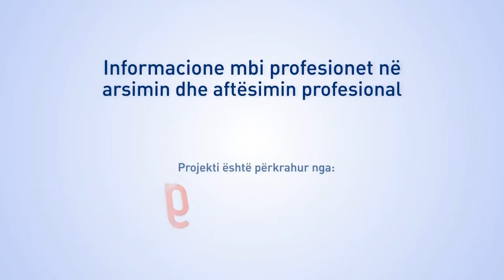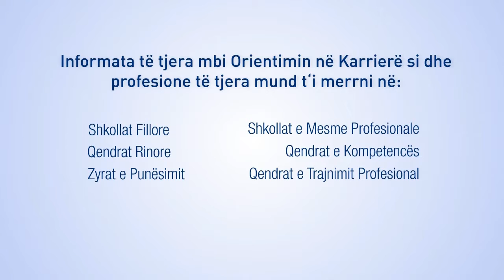Rritës/-e i/e kafshëve dhe shpendëve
Kjo video ka përmbajtje edukative dhe qëllimi i saj është informimi rreth këtij profesioni, shkollimi i nevojshëm, aktivitetet ditore dhe kushtet e punës. Të drejtat autoriale i takojnë portalit për orientim në karrierë